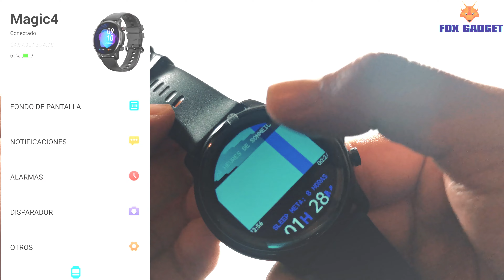⌚ KOSPET Magic 4 ¿MEJOR RELOJ INTELIGENTE calidad-precio?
¡Hola, Bienvenido!

Hoy te presento el KOSPET MAGIC 4, un reloj con juegos, tensiómetro y otras cosas que te explico en el video!

En el video de hoy voy a prestarte al famoso magis 4, el reloj más recomendado atendiendo a su calidad y precio del fabricante kospet.
Así, que si el video te interesa, ponte cómodo porque comenzamos.

Este es el magic 4 tal y como llega en su caja. Al abrirla nos vamos a encontrar con el reloj,propiamente dicho, que viene acompañado de su cable cargador, su manual de instrucciones y su tarjeta de garantía con el soporte del fabricante. Aquí se nos indica que nos brindan 1 año de garantía sobre el producto y nos dan toda la información de contacto en caso de requerirse

KOSPET MAGIC 4